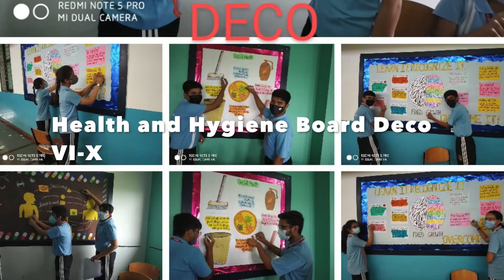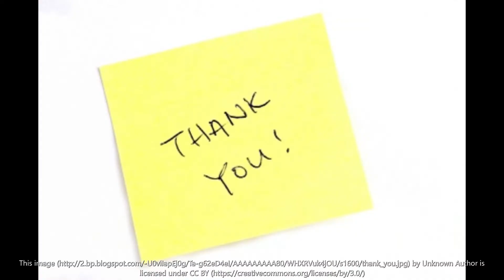DPS Tapi Health & Hygiene Week 04 - 11.04.22: Nursery-Class X